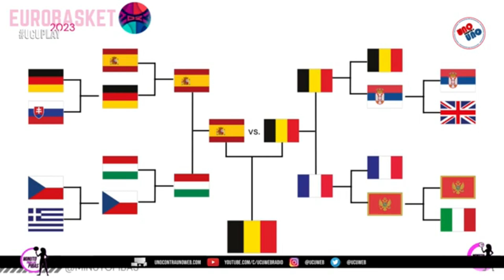WNBA | Semana 5 + Bélgica campeón del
InformativosMinutoPibas | En el aire de Minuto para las Pibas Lucia Romero te cuenta todo lo que sucede semana a semana en la WNBA

¡Ayudanos a seguir creciendo como proyecto!🙌
☕️ Cafecito:

Mercado Pago 💵
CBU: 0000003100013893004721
Alias: minutopibas

00:00 INICIO
EUROBASKET
WNBA
DESTACADAS